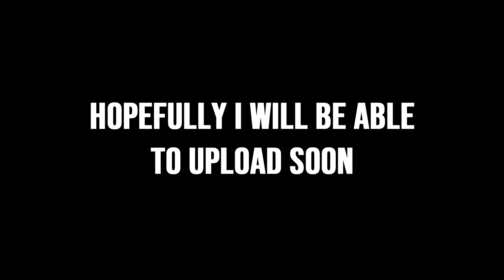MESSAGE....I THINK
Don`t Know When But Soon.

BeingTheWayak